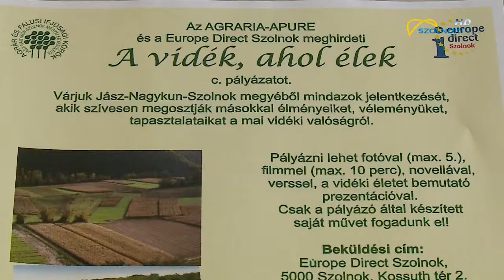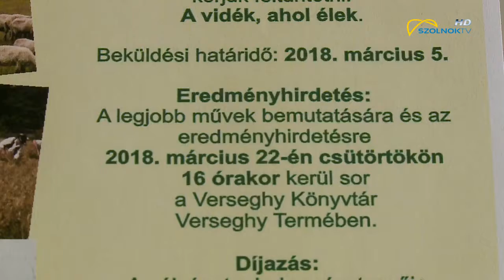Elindult A vidék, ahol élek című pályázat 2018.01.26.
Milyen a vidéki valóság? Erre a kérdésre adhatnak pályamunkájukkal választ azok, akik elindulnak a „A vidék, ahol élek” című megmérettetésen. Az első alkalommal meghirdetett projektre a megyében élők pálya műveit várják.